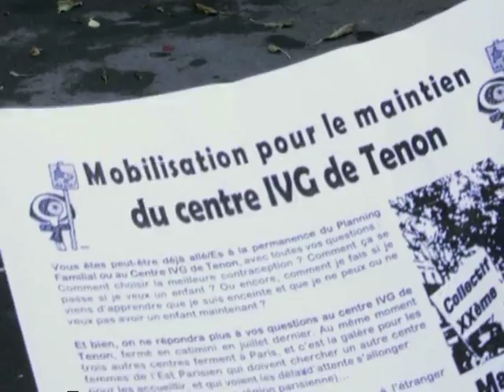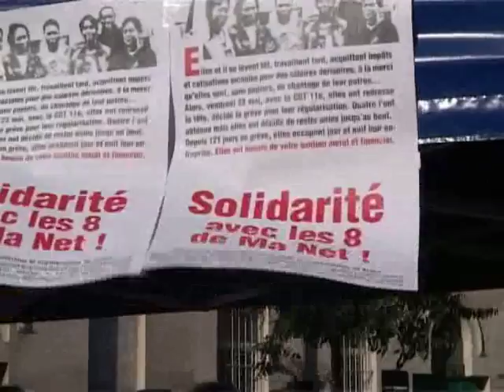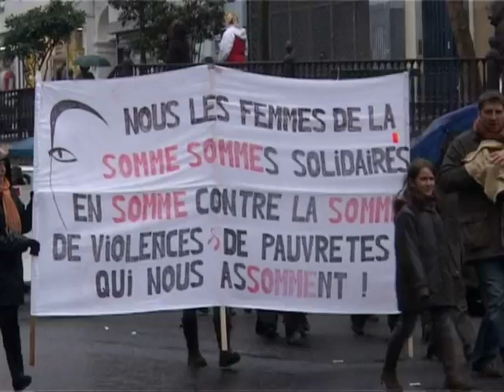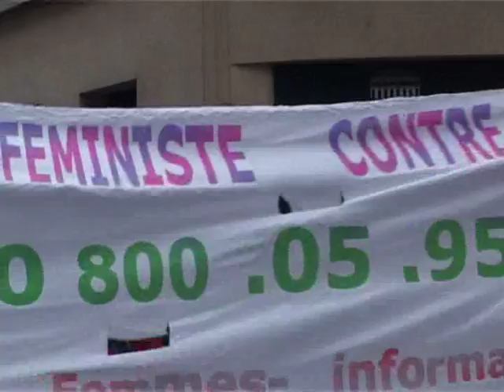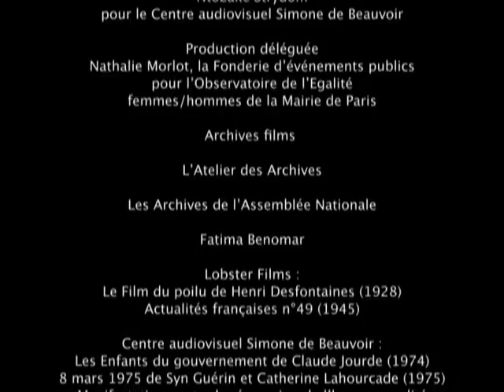Un Combat En Héritage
100 ans de transmission des luttes pour les droits des femmes...
réalisé par la Mairie de Paris pour le 8 Mars 2010